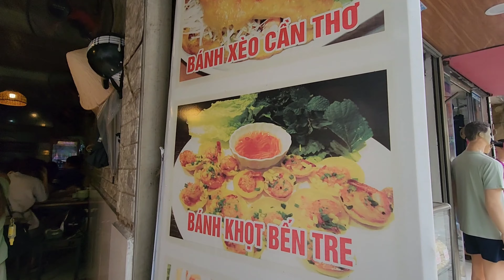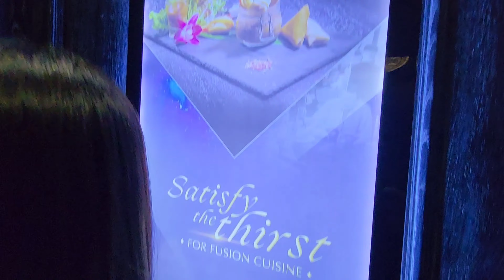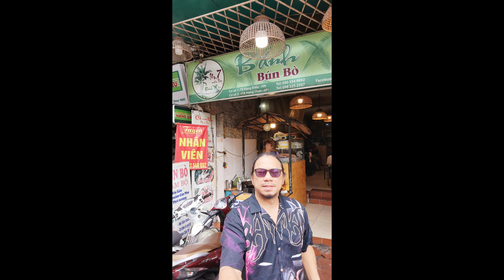Vietnam Vlog (Manila to Hanoi)